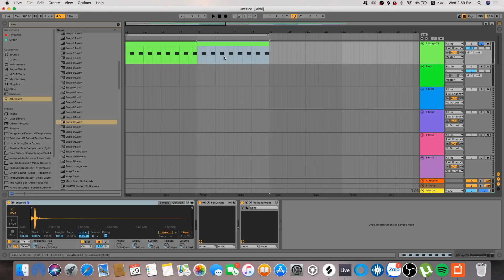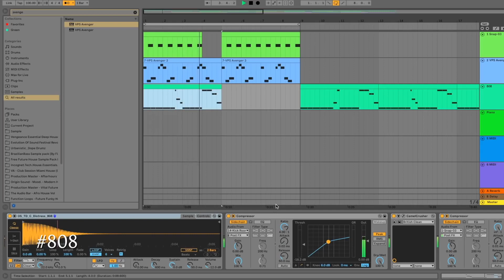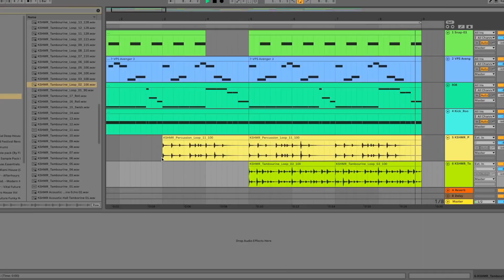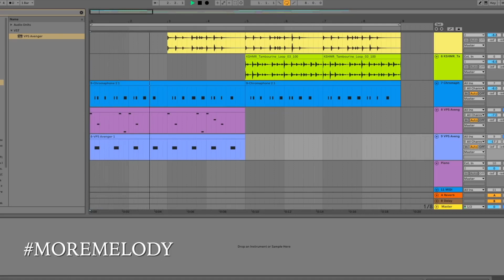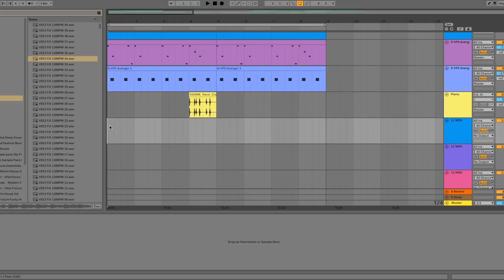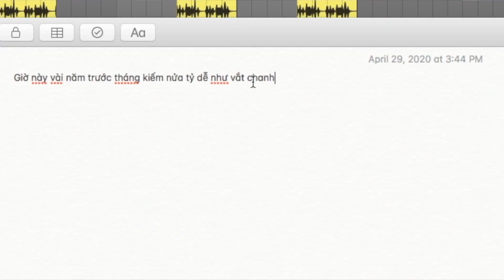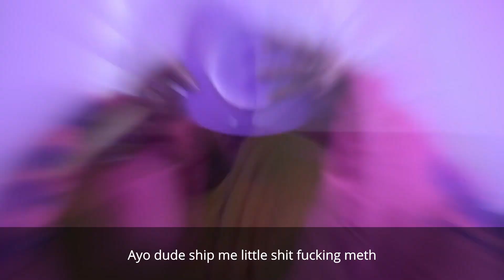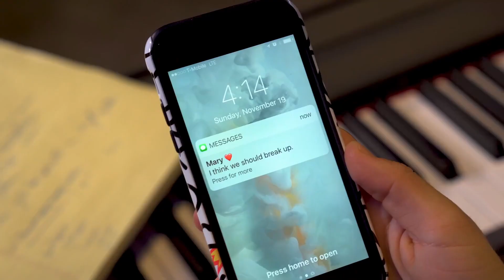How does Vietnamese and American make a new song/ Lu's Vlog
The lyrics of Vietnamese song i translate by myself, not original from artist.
This's just for fun, not try to show who is better than who.